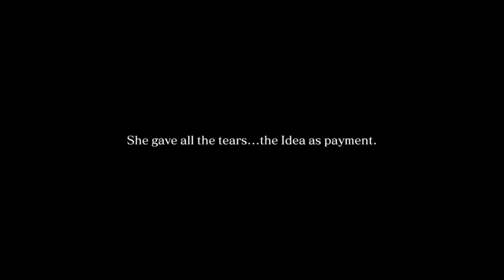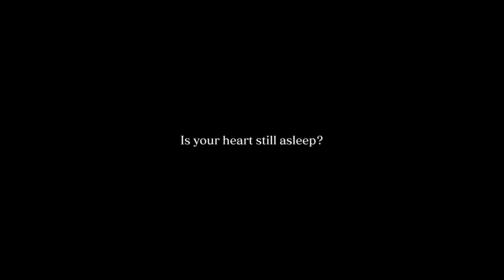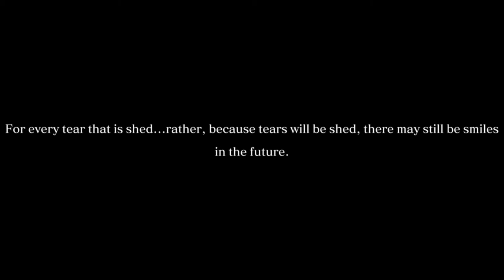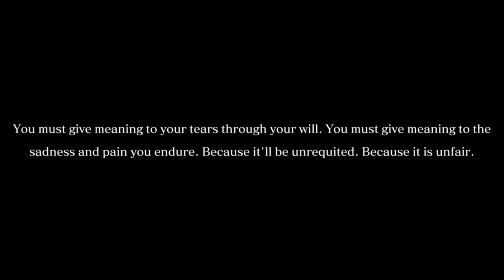CYSTAR // THE END // 22